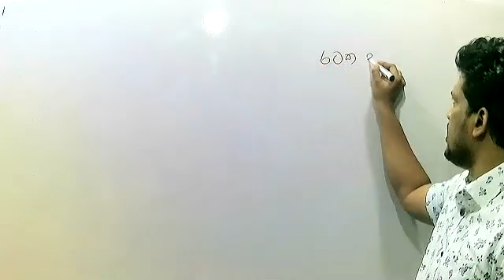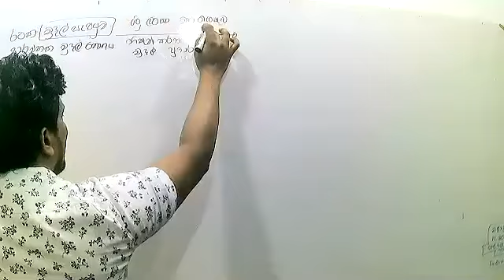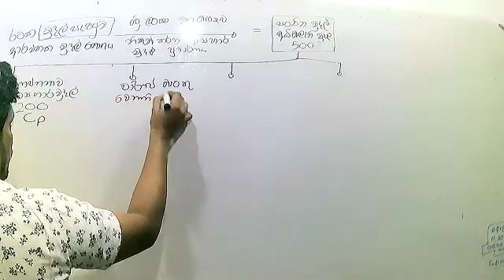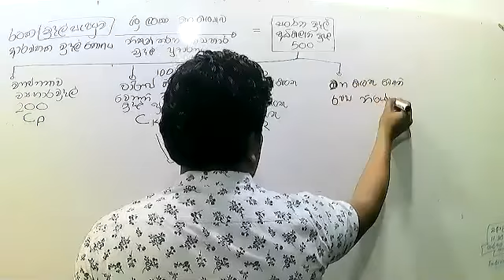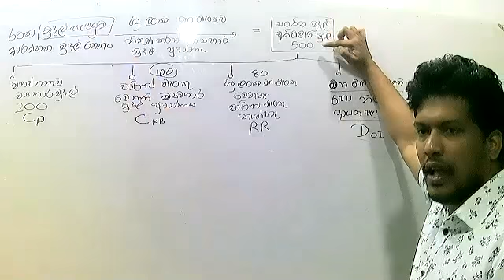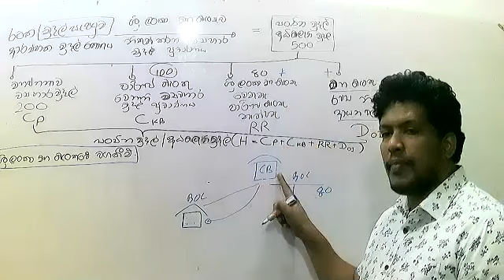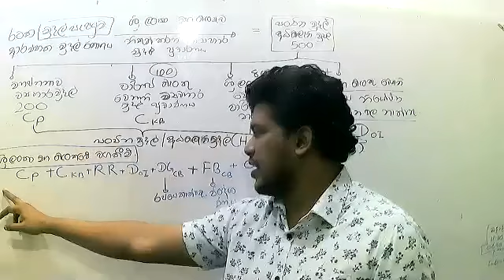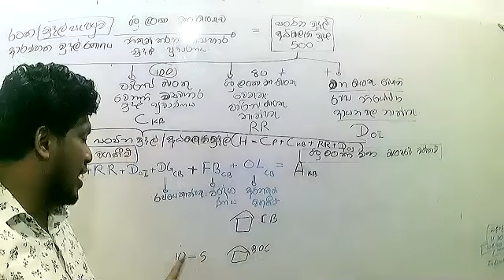1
high powered money (H)